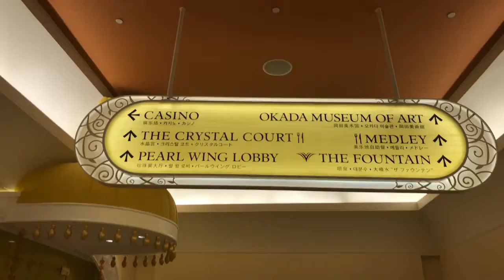World's Largest Multicolor Dancing Fountain at Okada Manila 4K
The beautiful multicolor dancing fountain at OKADA Manila